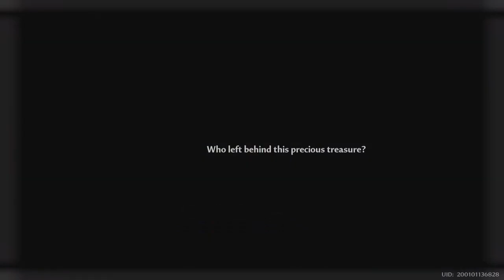Tower of Fantasy OVA Aika Suzuki Part 9